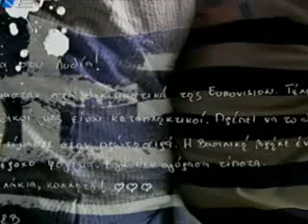Eurovision 2008 Greece - Kalomoira - Secret Combination (HQ)